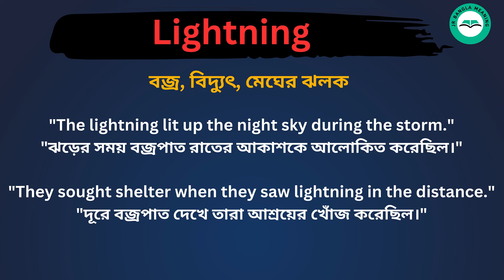Lightning meaning in bengali/Lightning শব্দের বাংলা ভাষায় অর্থ অথবা মানে কি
Lightning Meaning In Bengali
Lightning শব্দের বাংলা ভাষায় অর্থ অথবা মানে কি
Lightning Bangla Meaning